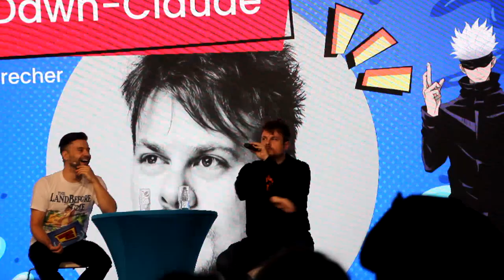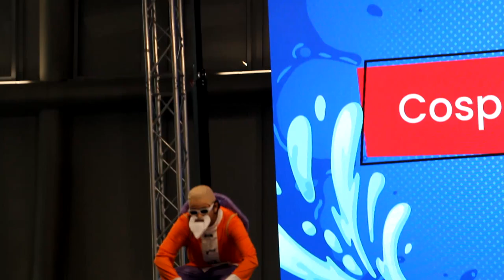Bremer - Watercon 2024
Es war mal wieder Zeit für die Watercon in Bremen :D

War noch jemand da ?
Falls ja, als Cosplay, Fotograf oder "Normaler" Besucher ?
Was hat dir denn daran so gefallen ?

Equipment (for the pictures):
Camera: Eos 600D - Canon
Lenses (most of the time): Tamron 18-270mm

Equipment (for the vlog's):
Actioncam